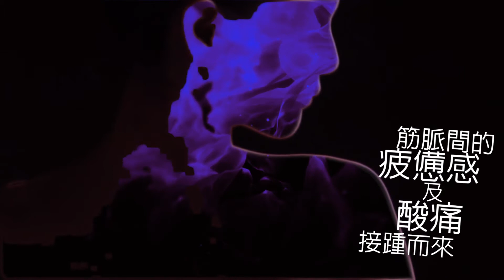2016美麗從新開始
2016美麗從新開始
美麗自信的外在
來至於健康活絡的內在

不當的生活作息、工作引起的勞累
正在侵蝕著您的內在

淤積在氣結與筋脈間的疲憊感及酸痛接踵而來

讓老舊廢物問題
在體內惡性循環著

造成外在面色不佳、膚質粗糙、水分堆積、脂肪堆積等問題
困擾著您

美麗該由內做起
調整內在，去除不必要多餘的廢物
讓內在回到健康輕盈的最佳狀態
也讓您重拾自信美麗的外在

群悅SPA養生館